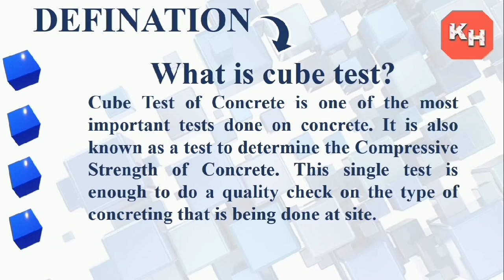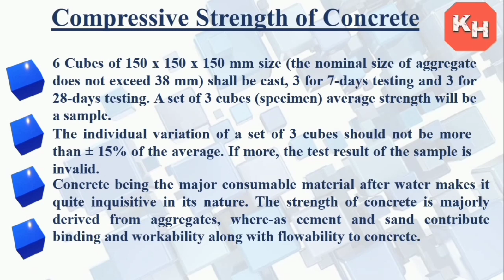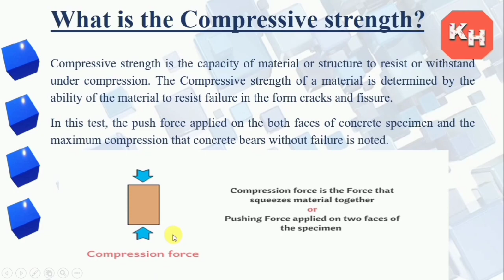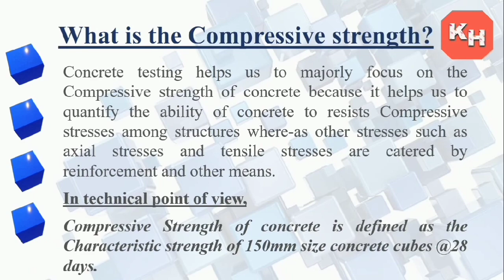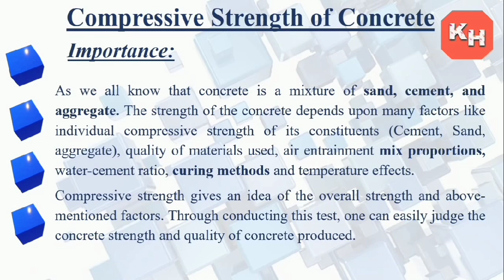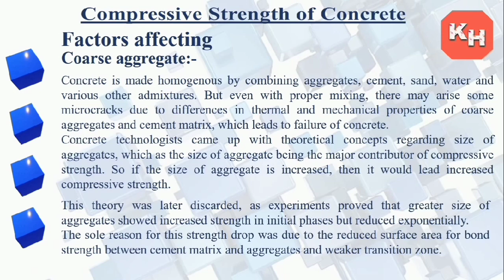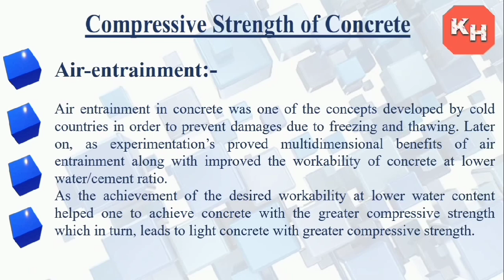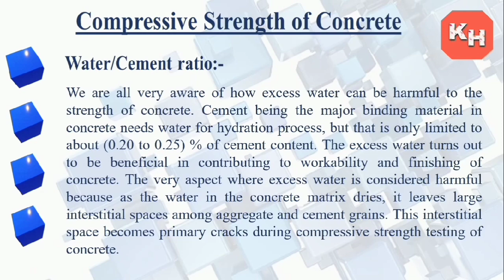What is Concrete Cube Test I Cube Test I Importance and Factors Affecting For Cube Test I Cube Mould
Cube Test Definition, Importance & Factors Affecting
In this video compressive strength of concrete is explained through cube test. Definition,  importance & affecting factors are explained in detail. As the topic is little lengthy , it is covered in two parts. This is the first part of Video Cube test. Next part of this video will be posted soon.
Discover the crucial role of the Concrete Cube Test in ensuring the quality and durability of concrete structures. In this informative video, we'll delve into the significance of the Concrete Cube Test and explore the various factors that can influence its results.
Key topics covered:
Understanding the Concrete Cube Test: Learn about the purpose and methodology of this essential quality control measure.
Importance of Cube Testing: Discover how cube testing helps assess the compressive strength, consistency, and overall quality of concrete.
Factors Affecting Cube Testing: Explore the key factors that can influence the accuracy and reliability of cube test results, including:
Material quality: The impact of cement, aggregates, and water on concrete strength.
Mixing process: The importance of proper mixing and curing.
Curing conditions: The influence of temperature, humidity, and curing time on concrete development.
Testing procedures: The correct techniques for preparing, testing, and interpreting cube specimens.
Whether you're a construction professional, student, or simply curious about concrete quality, this video will provide valuable insights.

You can find links to my other videos below